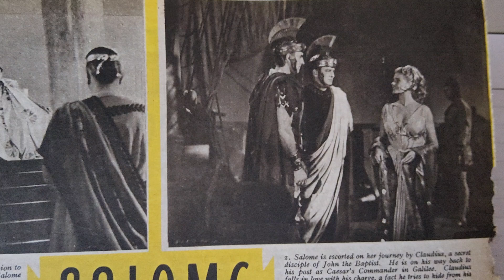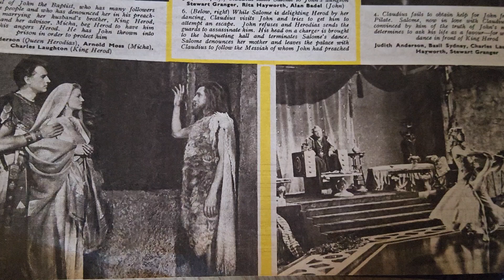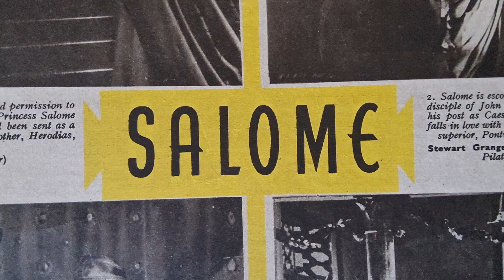Salome ( film 1953 Rita hayworth stewart granger charles Laughton) - In 500 words